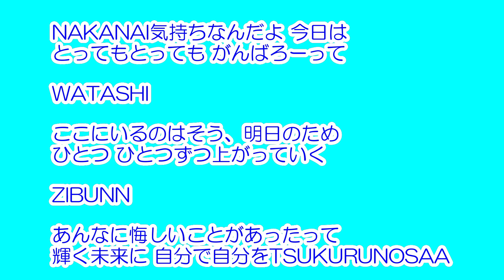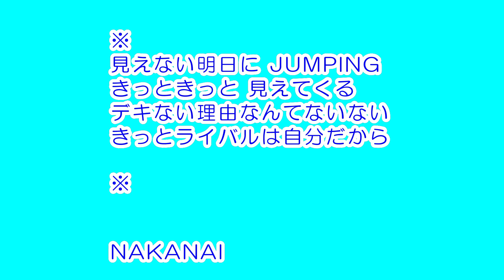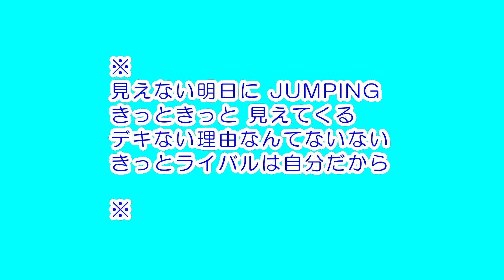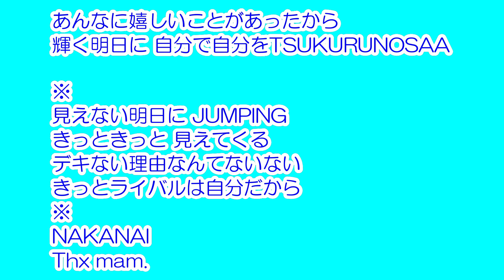NAKANAI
CoCoボイトレ レッスン生向け課題曲【初級編】。